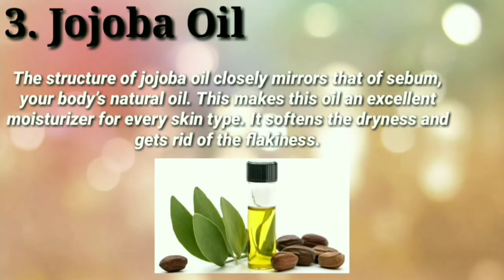Home Remedies for Dry Skin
Watch the video to know how to get rid off dry skin quickly and effectively